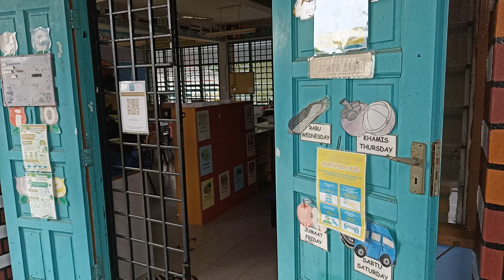BOMBA PTP | OPERASI MENCARI & MENYELAMAT MANGSA (CSR) | SKTD 2022 (Part 1)